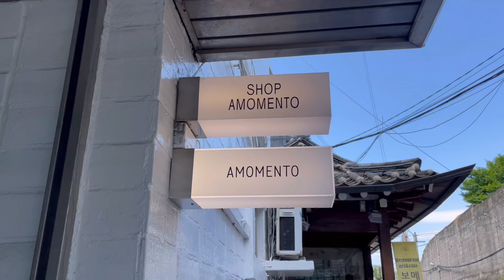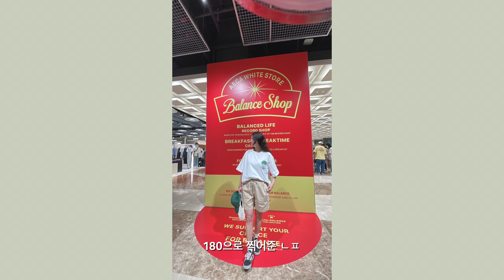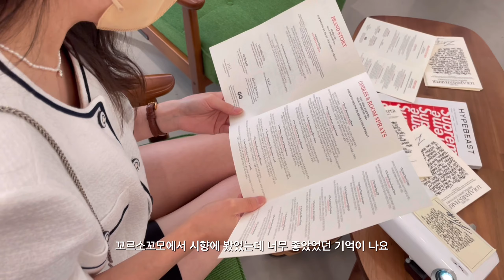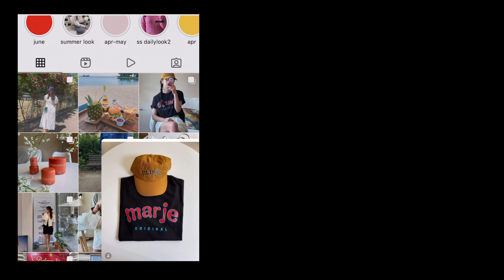vlog. 일주일 데일리룩 | 여름 원피스, 여름자켓 추천 | 서촌 투어, 여름 준비 언박싱, 직장인코디, 성수 LCDC, 더현대 판교 행사, 얼바닉30, 선샤이너, COS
고화질 1080, 1440p로 설정하시면 선명한 화질로 보실 수 있습니다 (오른쪽 상단 설정표시)

안녕하세요 강냉이두목입니다.
6월의 첫날 영상을 업로드 하게되었네요!
오늘도 저의 일상을 찾아주셔서 감사하구요
다음주는 여름 위시리스트와 미정이지만 미니브이로그와 함께 찾아오겠습니다.

📝두목 size
160cm
상의 55size
하의 26-27

Day1
Top/ nouve
Bag / shopm (6월초 재오픈예정)
Acc/ forimyme

Day2
Onepiece/ COS (종료)
Bag/ shopm

Day3
Top/ ontz  (그레이쉬 그린)

Day4
Bottom/ matinkim (종료)
Bag/ muwm **
Acc/ verte

Day5
Onepiece/ nouve
Hat/ urbanic30

✔︎unboxing
선글라스 /shopforher (블랙)